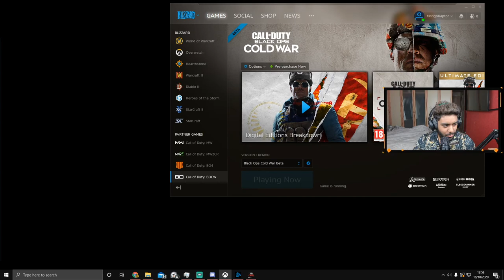BEST CONTROLLER SETTINGS - BLACK OPS COLD WAR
I hope you guys did enjoy this BLACK OPS COLD WAR, CONTROLLER SETTINGS video. I love you guys for all the support you have given me. if you have different video ideas put them down in the comments.